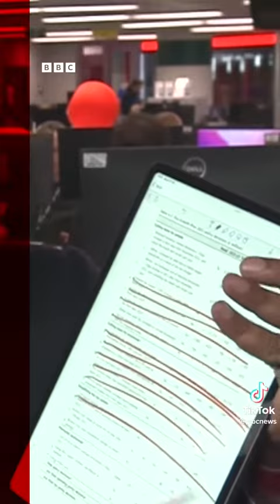Liz Truss is a fighter (eye of the tiger o yeah!)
Watch the Viral Vids Now Hot!!!

If you receive millions of views due to this channel there is no guarantee you will continue receiving views after your video is removed from our channel.

Same for copyright content please inform me to have your content removed.